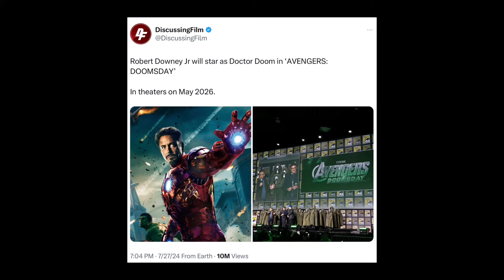I think it’s over for the MCU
I…I generally think this is it

Music used

Blood Flow - Knuckles Mvt. - Sonic Frontiers Paths Revisited OST

Social Medias